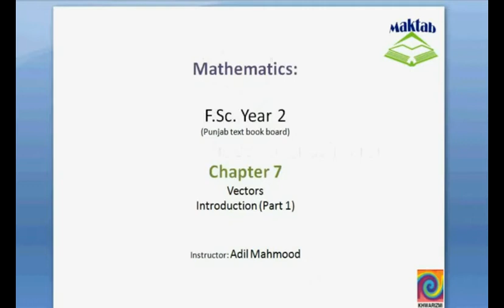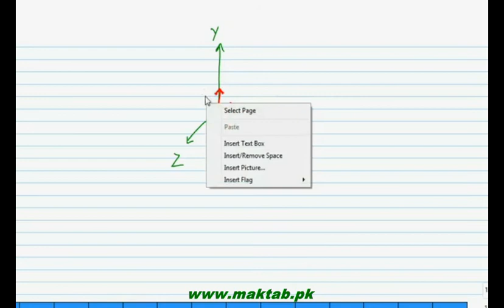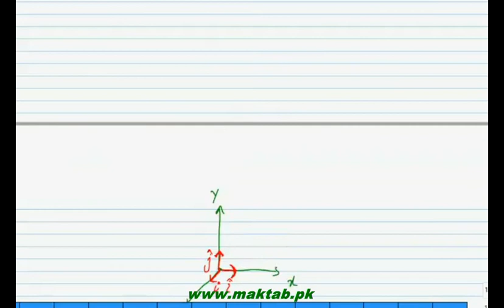FSc Math Book2, CH 7, LEC 1; Intro 1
This video lecture from Vectors (F.Sc. second year Mathematics) covers: An Introduction (part 1) of chapter 7. It includes a detailed discussion on the difference between a vector and a scalar. It also covers unit vectors, zero vectors, parallel vectors and equal vectors. Find more e-learning material and educational video lectures in Urdu at maktab.pk. These videos are free to use for promotional and commercial purpose by keeping the credits to Maktab.